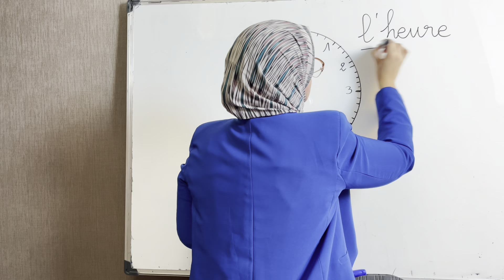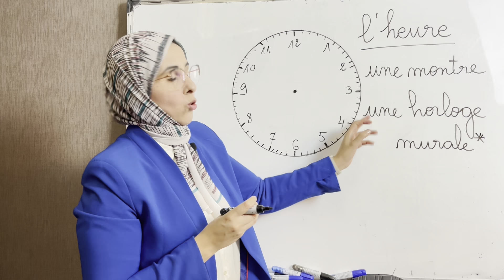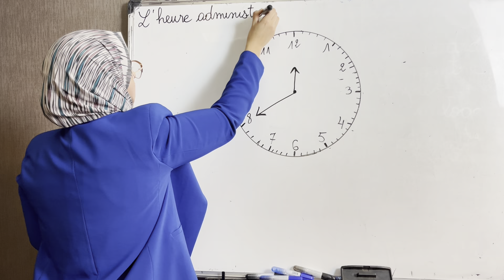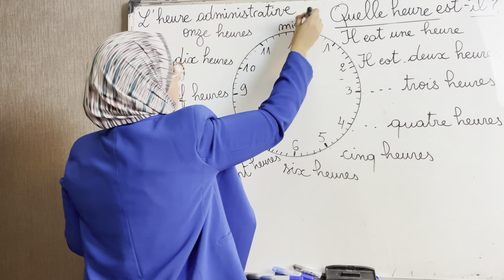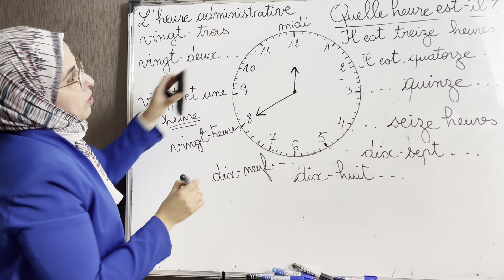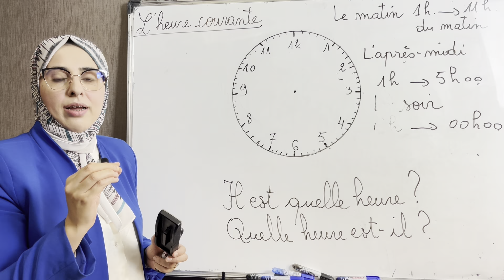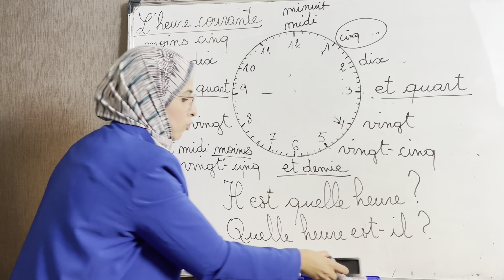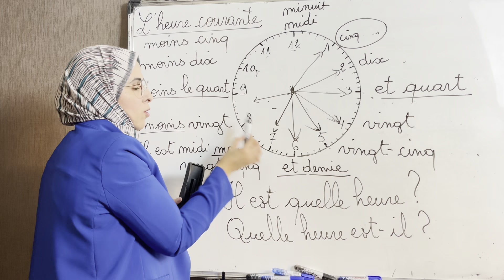الفرنسية للمبتدئين الدرس 4 من التواصل